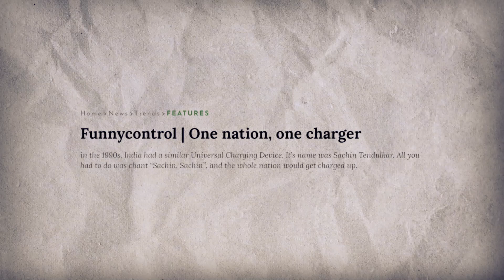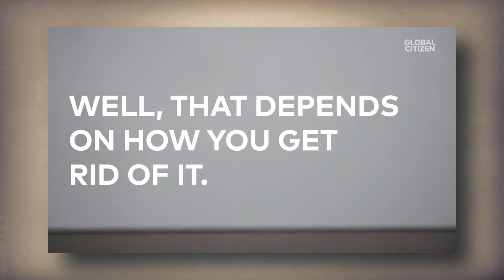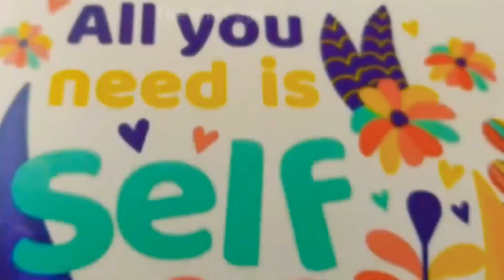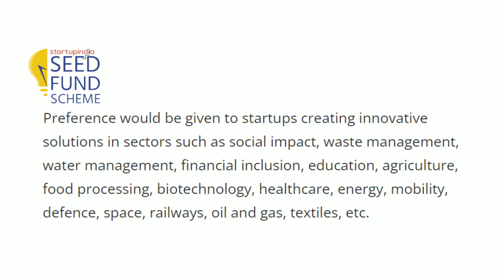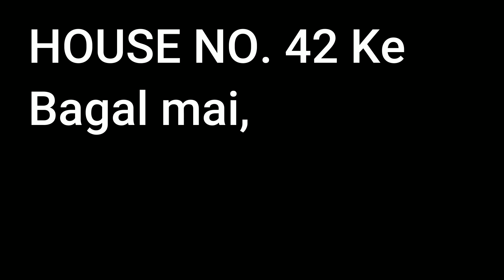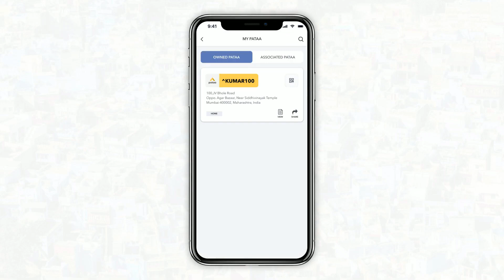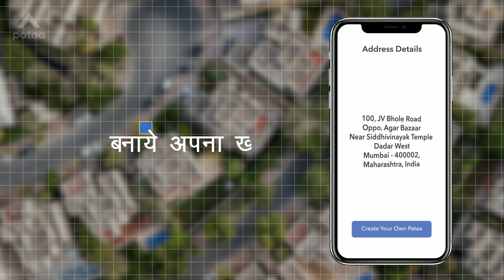Future BUSINESS PLAN Makes Lakhs+ In Month : Government Want These Startup In India to Grow :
Future BUSINESS PLAN make your Future Bright | Business Plan to grow your business faster and stable and also Government Want These Startup to Grow Fast!, So, we discuss best business ideas and plans in 2022 for India to grow fast.

So, Make your startup ideas stand out of the crowd and became a successful entrepreneur, Startup Ideas are a very very important thing in the Indian startup ecosystem, and competition is increasing day by day, new innovative startups are coming with their new unique Startup/small business ideas.

We also Discuss on Various New Govt Schemes Like "One Nation, One Charger" and Fertilizer Sticks and more in this Video of Business Plans and ideas 2022 Series,

So, here we are giving you unique and innovative startup ideas with the process of brainstorming, so, you don't want to think of any Startup Idea.

Here in this video, we discuss all our brainstormed and researched startup ideas, this is the October list we proceeding in our segment (Top startup List) watch more for more fun and Knowledge:-

Chapters:-
0:00 Govt Friendly Business Ideas
0:43 Top 3 Latest Notification
1:29 Already Predicted by Satish ray
1:55 Successful Implementation
3:06 Secret Tip!
3:47 Top 2 for Agri and Households
5:07 Top 1 Demonstration
7:00 How it works?
7:24 Zomato Example!

In this video, you'll get about these topics:-
1. Top 3 Best startups ideas for the future?
2. Top 3 New and Unique startup Ideas in 2022?
3. Top Innovative ideas for startups in 2022?
4. Unique and Trendiest startup ideas for 2022!
5. Top 3 Coolest Brainstormed startup ideas in 2022!
6. Unique and High profitable startup ideas?
7. Best New Innovative Startup ideas in India 2022?
8. New 3 Unicorns startup ideas make you a billionaire in 2022!
9. How to Start a Startup and make billions in future!
10. Unique Small Business Ideas to start in India now!
11. Top 3 Best Small Business Ideas in 2022?
12. Offline and Online Business Ideas in 2022?
13. Unique Offline and Online startup Ideas in India?

1. For SEO I Choose Tools:-
TubeBuddy 60% Used:-

Keep watching!